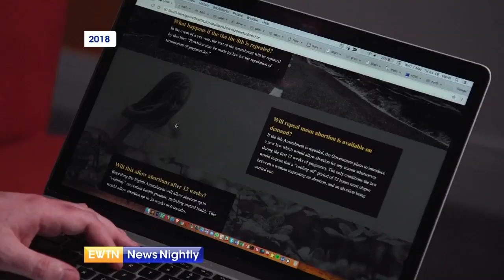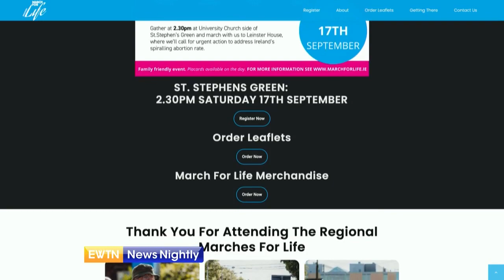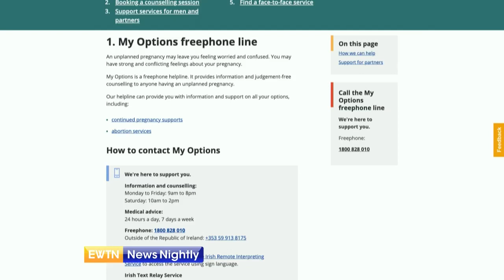Pro-Life Rally Held in Dublin Ahead of Ireland's Review of Pro-Abortion Law | EWTN News Nightly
Ireland's government is nearing the end of its mandatory 3 year review of the country's landmark abortion law. Following a nation-wide vote in 2018, abortion became legal in the first 12 weeks of pregnancy. Since then, more than 13,000 abortions have been performed. Pro-lifers are not remaining silent. Saturday they are holding a rally in Dublin. Catholic journalist and mother of one with another on the way, Katie Ascough, joins to tell us about the government review, when it will conclude and whether pro-lifers feel their views are being represented. Ascough shares more about the march and who the speakers are. She discusses what her remarks will be and fills us in on how the pro-life movement is doing in Ireland.